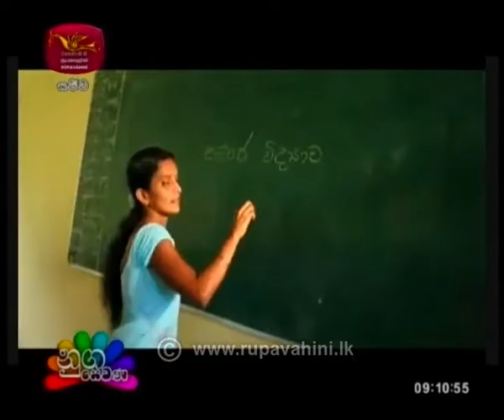Nugasewana කොරෝනා වලින් පසු හෙට දවසේ තාරුණ්‍යය...2020-05-29